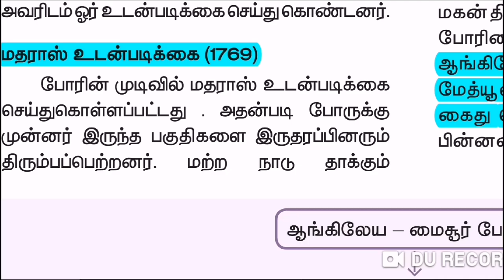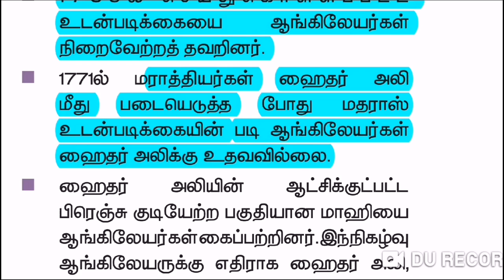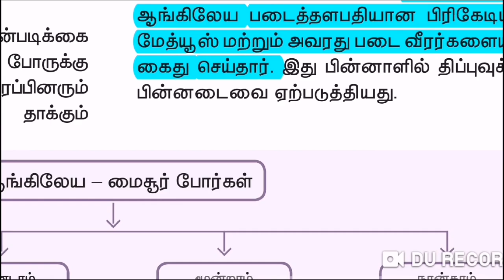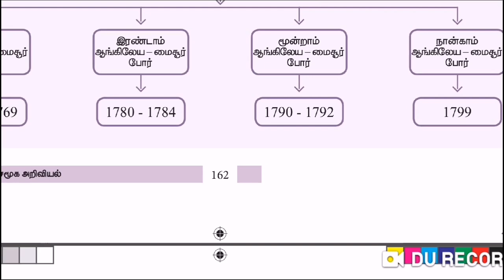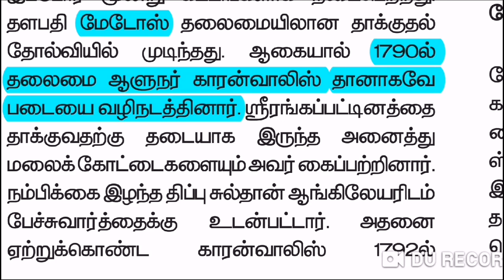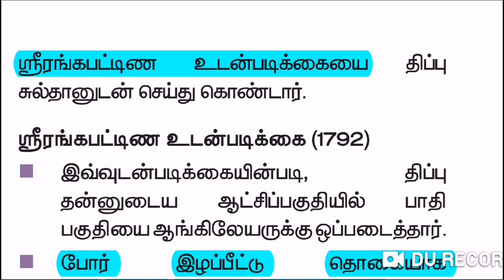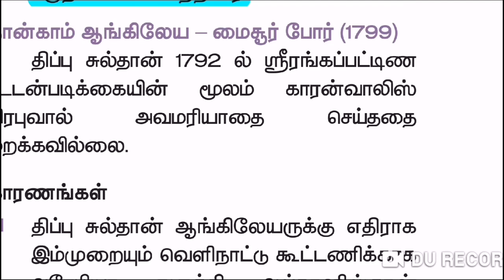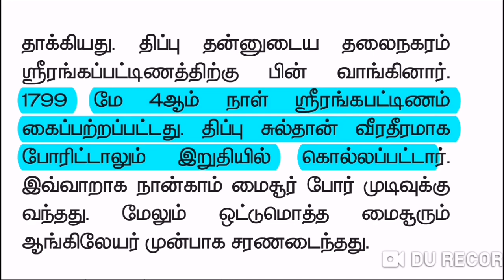மைசூர் போர்கள் | Anglo Mysore war in Tamil | TNPSC GROUP 1 2 4 HISTORY MODERN INDIA